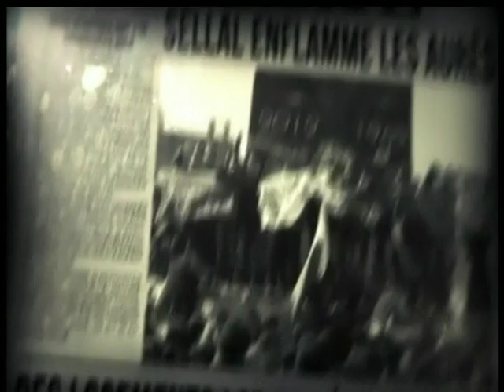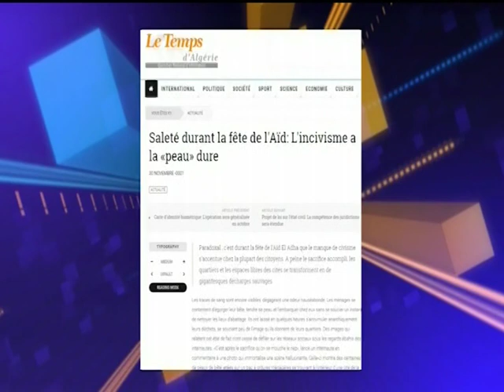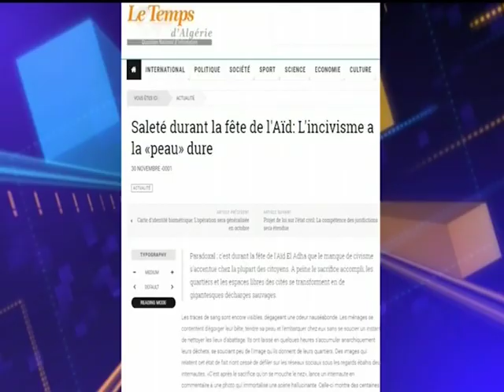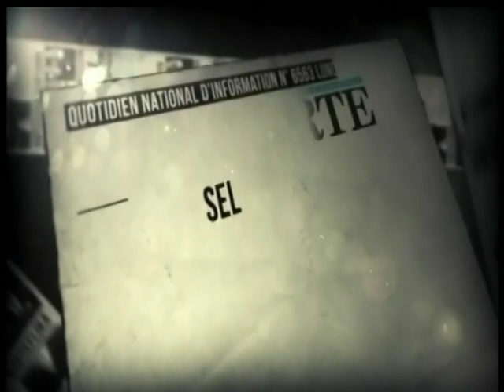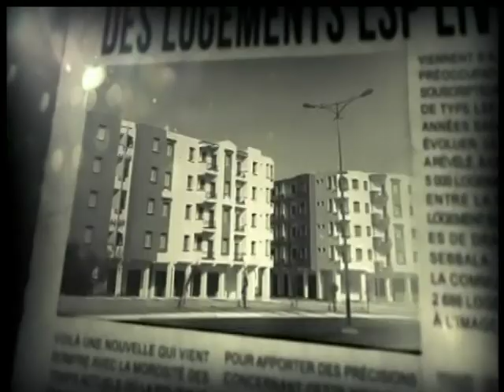Algérie : Déliquescence civique !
TOP 3
Djamaledine Benchenouf
Hocine Gasmi
Said DJABELKHIR /  journaliste et chercheur algérien en soufisme
Mountasser OUBETROUNE /
Said AKNINE / Militant pour la démocratie
Mustapha MAZOUZI / Militant des droits de l'homme